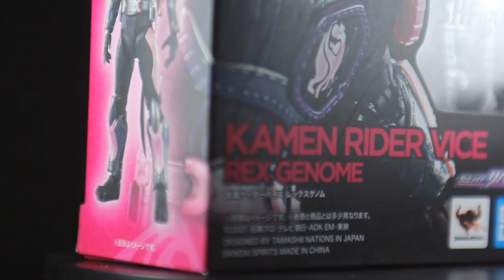UNBOXING & REVIEW #32 S.H.FIGUARTS KAMEN RIDER VICE REX GENOME | ALL TOGETHER, EVERYONE! 3! 2! 1!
= HOBBY BROTHERS  REVIEW - BAHASA w/ ENG SUBS =

Hellow Bros,
In this video we will  unboxing & reviewing S.H.Figuarts Kamen Rider Vice Rex Genome
So, how the quality for this figure?
Watch this review video!

Hobby Forever, Bros for Life